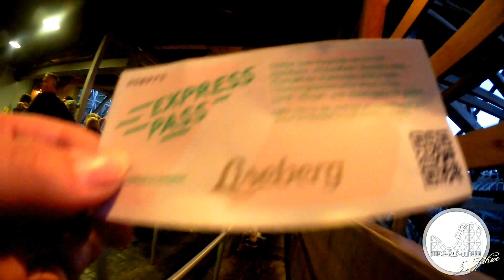Liseberg | Keine Löffel, Helix & SPASS!!! | #23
Tag 4 haben wir in Liseberg, im schönen Göteburg verbracht :-)
Für mehr Informationen hier aufklappen :-)

IMAscore
IMAtunes

Equipment:

⇨ GoPro HERO3+ Silver
⇨ GoPro Hero 1
⇨ GoPro Brustgurt
⇨ GoPro Schraubverbindungen

⇨ Canon 600D
⇨ Sony a58
⇨ Minolta 50mm f1,7
⇨ Tamron 18-200mm f3,5
⇨ Canon EF 75-300mm/ f4,0

⇨ 2x Krawattenmikrofon
⇨ Rode Videomic Rycote
⇨ Togopod Stativ
⇨ Gorillapod Stativ